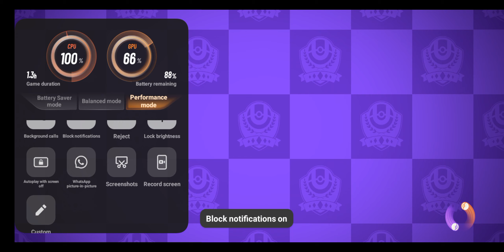Get Ready to Unite with Pokémon!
Soon Minecraft videos

pokemon unite
pokemon unite
propokemon cards
pokemon unite pro